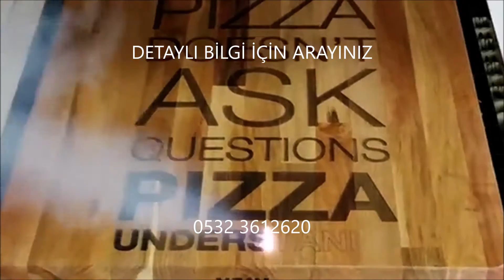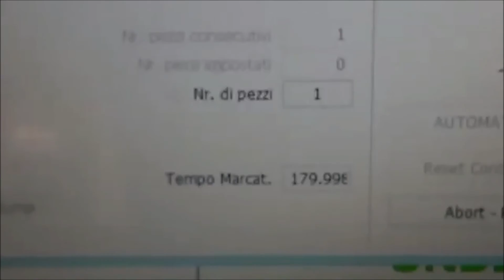GALVO LAZER FİYATLARI HEMEN ARA 0532 3612620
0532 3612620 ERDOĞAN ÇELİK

SEI LAZER TÜRKİYE
2. El Satılık Giotto Galvo Lazer Sahibinden
Kaliteli Avrupa Galvo Lazer Markalama & Kesim Makina Çözümleri 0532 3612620
 Tüm Türkiye’de hemen arayınız…..

İtalyan Giotto
Metraj Galvo Lazer Kesim Markalama Makinası
Markalama Makinası
Lazer Makine
lazer makine çeşitleri
lazer makinesi
lazer kesim makinası
lazer kesim makinası fiyatları
lazer makinesi
lazer kazıma makinası fiyatları
ağaç oyma makinası
pleksi lazer kesim makinası fiyatları
ahşap kartvizit
ahşap oyma makinesi
3d lazer
lazer markalama makinası
lazer markalama makinaları fiyatları
lazer markalama makinası fiyatları
satılık lazer markalama makinası
lazer mak
lazer kazıma makinaları
metal markalama makinası fiyatları
laser markalama
fiber lazer markalama
lazer deri kesim makinası
galvo scanner
galvo motor
lazer makinaları
fiber lazer
lazer makinaları isimleri
fiber lazer kesim makinası fiyatları
galvo lazer satılık
satılık lazer makinası
lazer oyma makinesi
lazer makinesi fiyatları
lazer sistem
best arges lazer
masaüstü lazer kesim makinası
satılık lazer kesim
3d lazer tarayıcı fiyatları
giotto lazer
lazer kesim desenleri
lazer kazıma
tekstil lazer kesim makinası fiyatları
satılık lazer kesim makinası
lazer kesim makinaları
lazer kesim makinaları fiyatları
galvo lazer fiyatları
lazer kesim makinesi nedir
lazer kesim fiyatları
co2 lazer kesim makinası
lazer makinasi
lazer kumaş kesim makinası fiyatları
lazer oyma makinesi fiyatları
lazer kesim makinalari
satılık lazer kesim makinaları
arges lazer
lazer markalama makinaları
galvo laser
lazer yazı makinesi
lazer makina fiyatları
fiber lazer kesim makinası
lazer yazı makinası
best lazer
lazer kazıma makinası
ahşap lazer
3d lazer
fiber lazer kesim
ahşap markalama
lazer makinesi
lazer kağıt kesim makinası
lazer işleme makinası